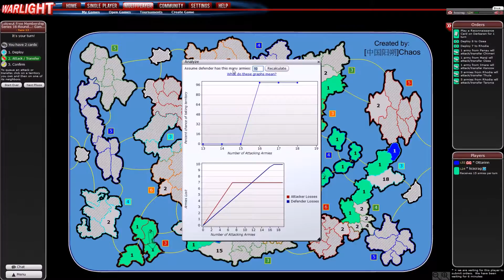WarLight: 1v1 LMS, Round 3 - G2 P5 - vs. Ottarinn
In my second game in this round-robin tournament, I'm up against Ottarinn.